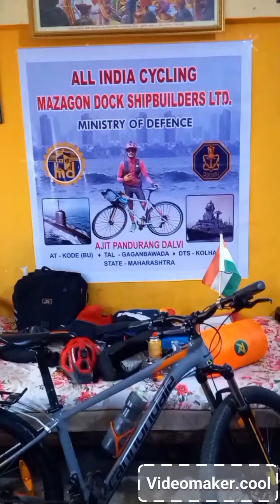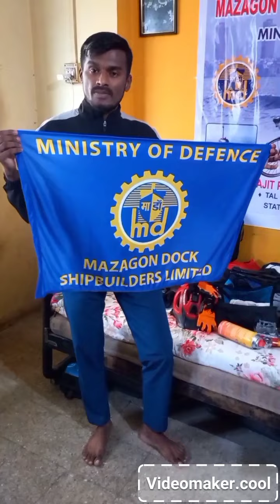🇮🇳🇮🇳All India cycling second 🇮🇳🇮🇳 🇮🇳🇮🇳( भारत प्रदक्षिणेचा दुसरा व्हिडीओ) 🇮🇳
mazagondockshipbuilderslimited cannondale videomaker.cool# सायकल भटकंती